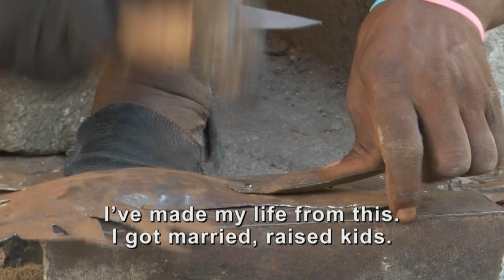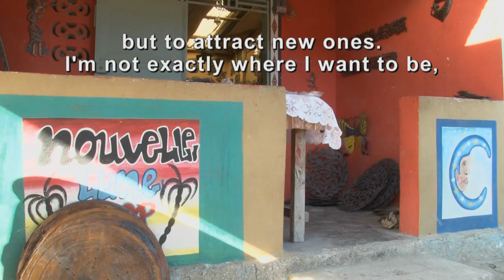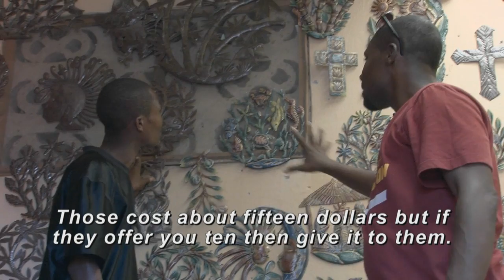Crafting the Next Generation, Kreye yon lòt jenerasyon, by Christien Sylvaince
A skilled and creative artist continues a passed-down local art-form by teaching low-income children traditional techniques of hand-sculpting recycled “steel drum” metal in Croix-des-Bouquets, the center of the Haitian metalwork movement. (7:23, 2016)

Christien Sylvaince began his career as a student of computer science, but turned his focus to explore radio and photography before settling on film. He trained as a commercial and fiction-film cinematographer at Ciné Institute, but has taken a particular interest in documentary filmmaking.  Christien works as a filmmaker in Jacmel.

Director & Videographer: Christien Sylvaince
Sound: Sylvestre Fils Dorcilus, Production Assist: Robenson Sanon, Editor: Mysuel Thimotee

This film is part of the collection Owning Our Future-Haitian Perspectives in Film; Maîtres de Notre Futur: Points de Vue du Cinema Haitien, and was produced as part of the Haiti Project of Community Supported Film in 2014.